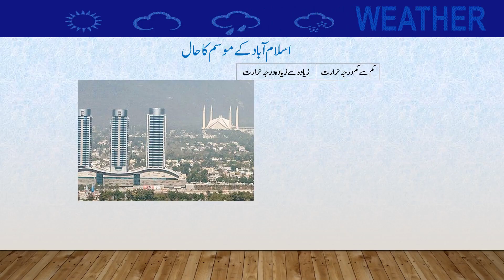Daily National Weather Forecast | 08-02-2024